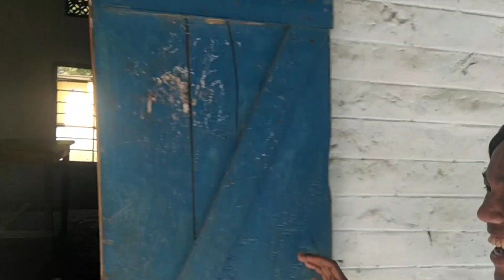Amar Schoolot Keldemali // Rj Doley// Mising MY